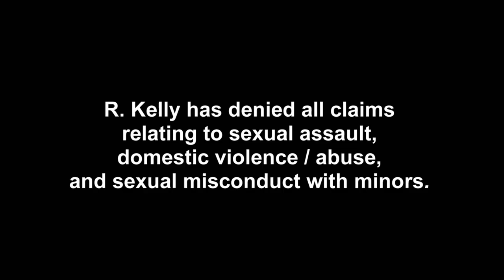Surviving R. Kelly: Bonus - How the Media Covered R. Kelly and Aaliyah’s Relationship | Lifetime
Music journalist Ann Powers discusses the media’s attempts to rationalize R. Kelly’s relationship with Aaliyah in this bonus clip from Episode 1 of Surviving R. Kelly, "The Pied Piper of R&B".

/posts